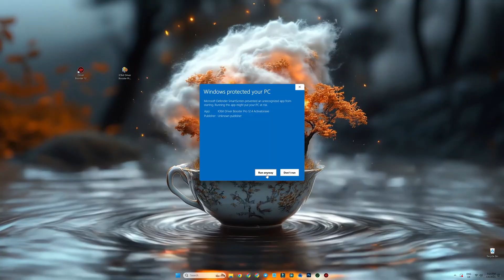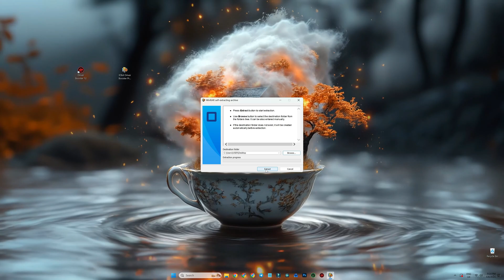FREE IObit Driver Booster 12.4 KEY Giveaway (Official 2025 Edition)! {JonbaSoftwares Inc.}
In this video, we’re offering a FREE activation key for IObit Driver Booster 12.4! If you're looking to keep your drivers up to date and improve your PC’s performance, this is your chance to get the full version of IObit Driver Booster 12.4 for FREE!

*🎁 How to Get Your Free Key:*
Watch the video till the end.
Follow the instructions provided in the video.
Claim your IObit Driver Booster 12.4 license key before the giveaway ends!

*🔑 What You Get with IObit Driver Booster 12.4:*

Faster driver updates
Enhanced system performance
Improved security
Support for over 4 million drivers